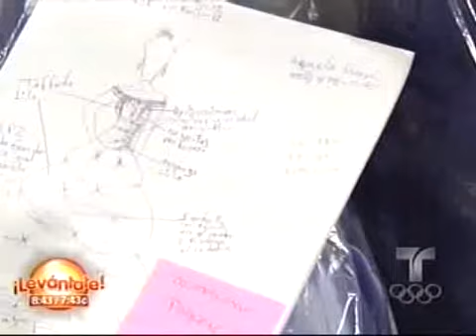Show Levantate de Telemundo Cindy Burbano entrevista al Disenador Tomas Benitez